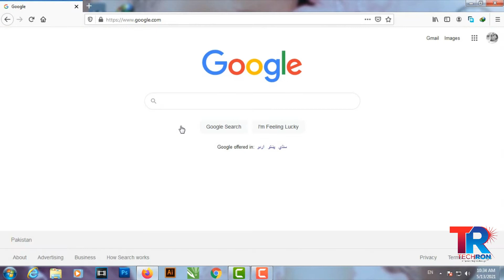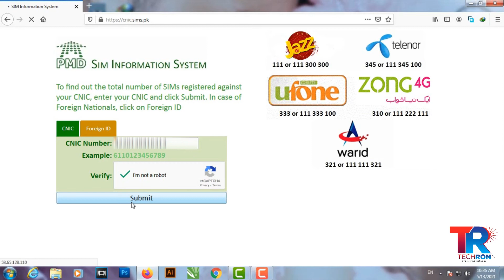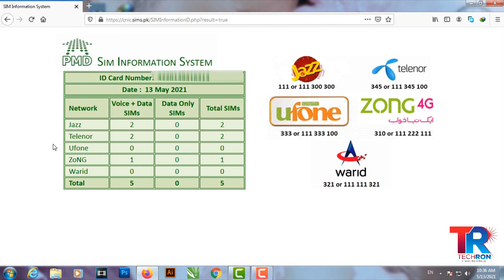How to check registered sims on CNIC | Urdu